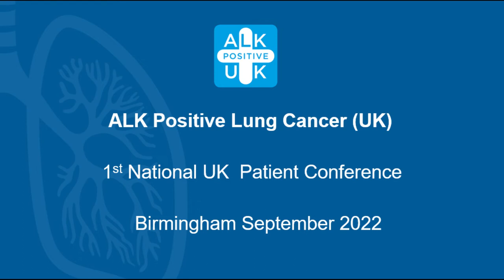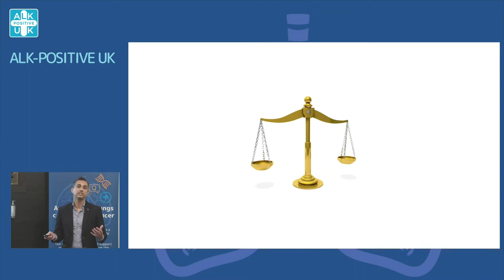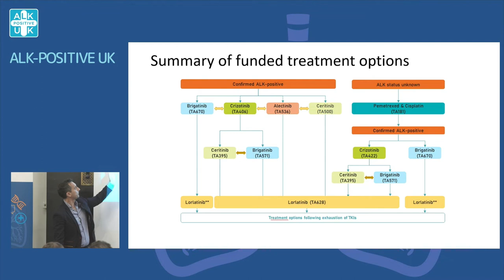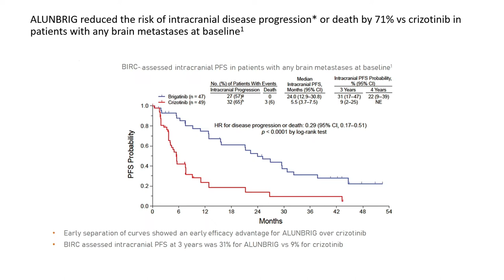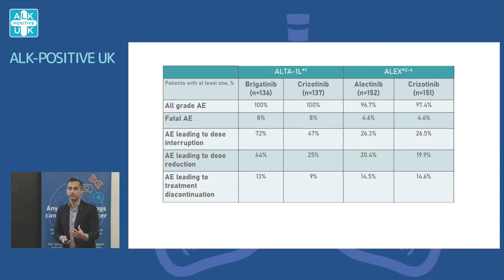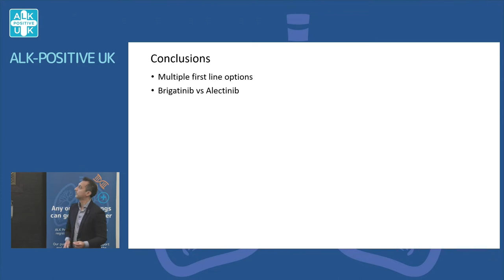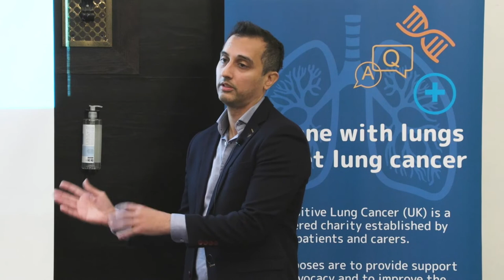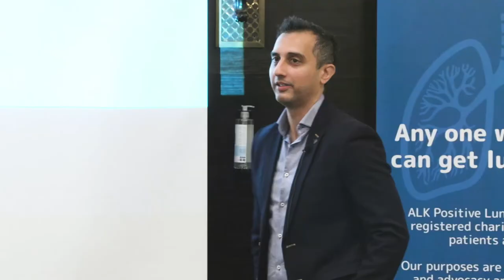Dr Shohbit Baijal “Alectinib or Brigatinib – that is the question”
ALK Positive lung cancer (UK)
1st National UK Patient Conference, Birmingham September 2022.
Dr Shohbit Baijal is a Medical Oncologist, University Hospital, Birmingham